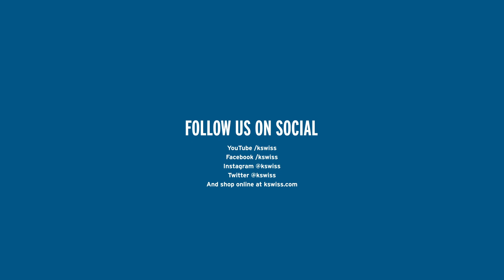GaryVee 003 Dark Clouds at ComplexCon 2018 | Inside K-Swiss Ep.011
In this Episode of Inside K-Swiss, we follow GaryVee from his panel at ComplexCon(versations) and a 3 hour meet and greet with fans at the K-Swiss booth, all to support the launch of the GaryVee 003 Dark Clouds bonus colorway. At the panel, Gary talks about what he considers to be true entrepreneurship, and what it looks like in the current business landscape.

The GaryVee 003 Dark Clouds are available in limited supply